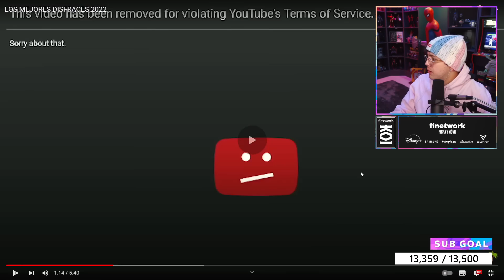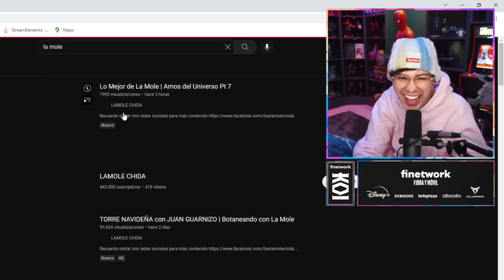JUANSGUARNIZO REACCIONA a LOS MEJORES DISFRACES 2022